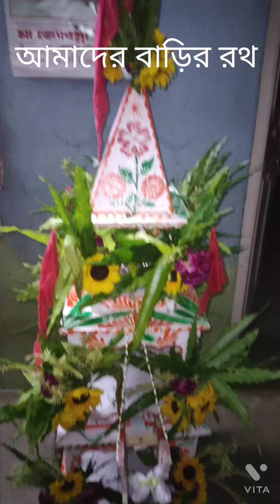Rath Yatra Utsav